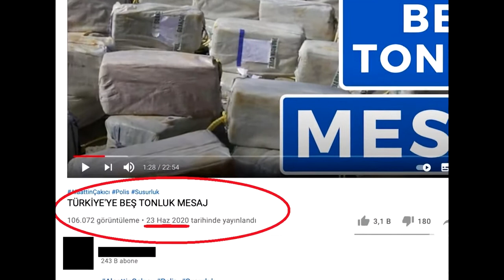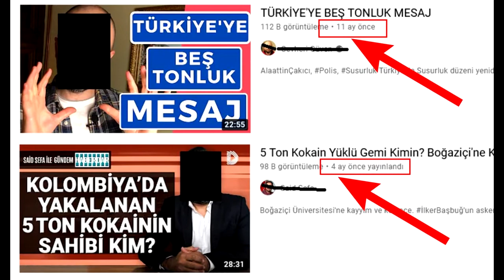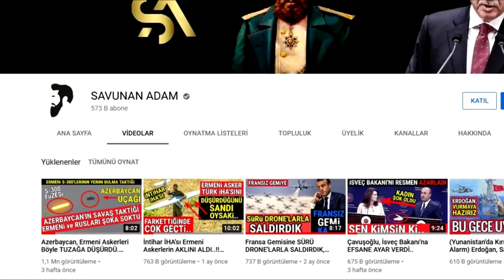Sedat Peker'in Yeni Mekanı DEŞİFRE OLDU.. (Bakın Kimin Otelinde Kalıyor)